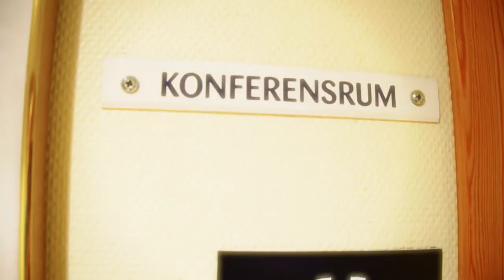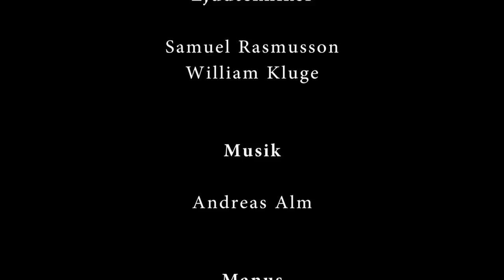elevradet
Skolprojekt om elevdemokrati